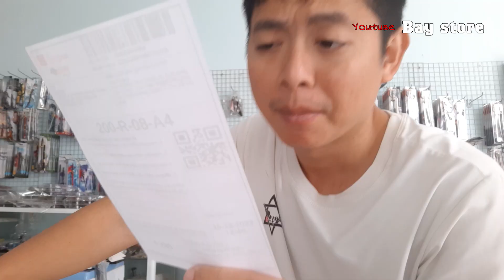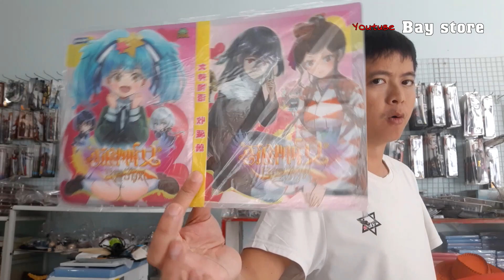12 Đơn hàng Baystore - Thanh kiếm Kirito gỗ cứt rồng cuối cùng